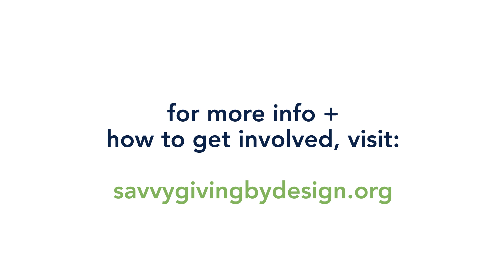Savvy Giving by Design: Isaac's Room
Savvy Giving by Design™ is a non-profit organization whose mission is to provide comfort, support, and healing to families with a child facing a medical crisis by transforming the interior spaces of their homes at no cost to them. savvygivingbydesign.org